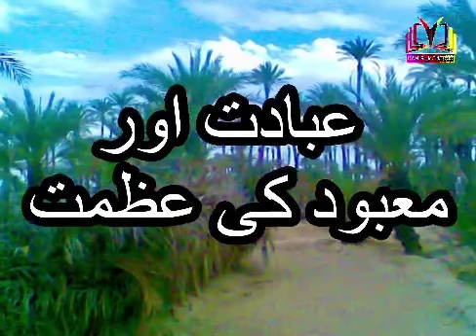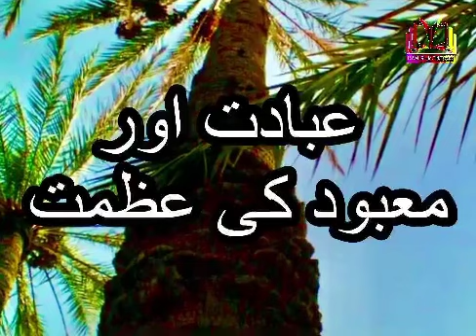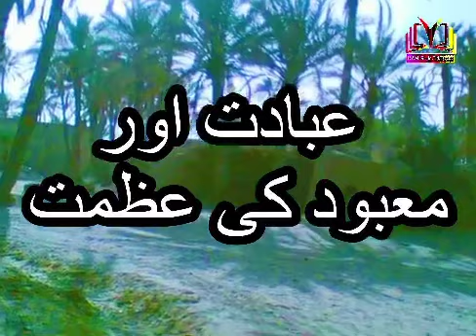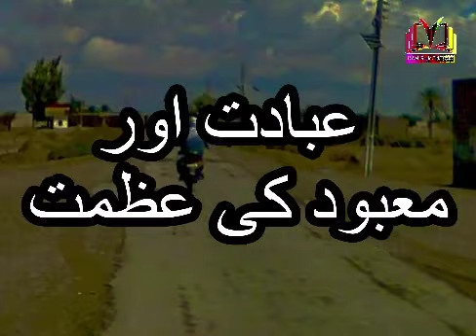Guftagu II Ibaadat Or Maaboodh ki Azmath II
Guftagu II Ibaadat Or Maaboodh ki Azmath By Hamir Mehboob